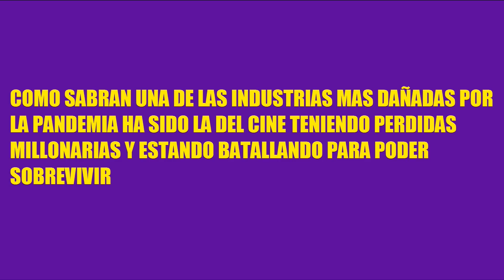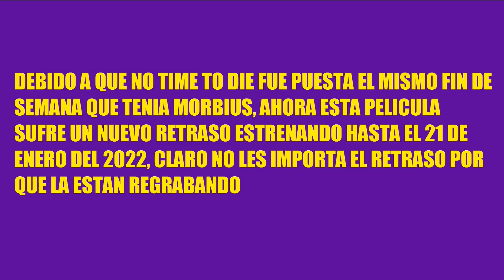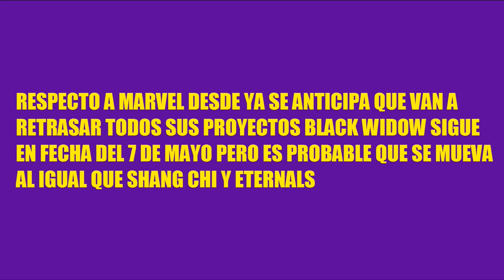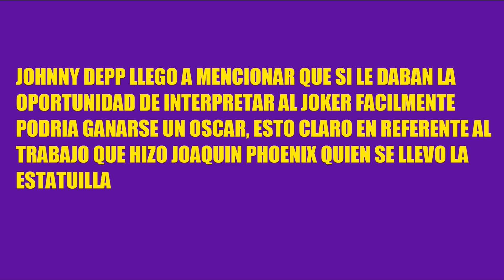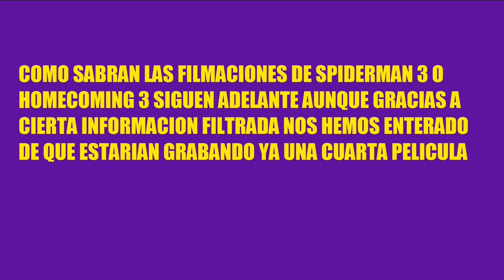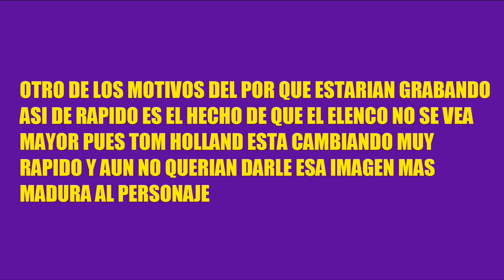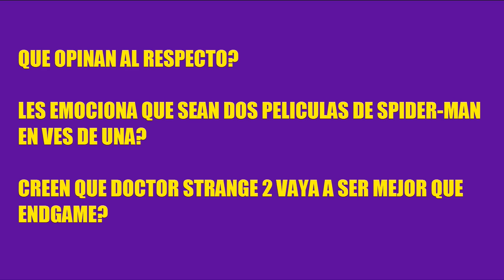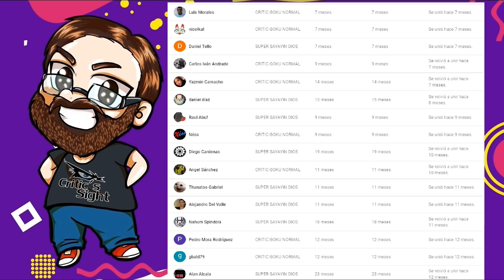EL CINE SE VA DEL 2021 MAS RETRASOS, JUDE LAW PODRIA SER OTRO JOKER, MAS RUMORES DE SPIDERMAN 4,DS2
En este video iformativo recopilo las noticias mas importantes y recientes del cine geek internacional como que siguen los retrasos de peliculas, como Jude Law sera otro Joker, asi como mas detalles de la posible Spider-Man 4 y Doctor Strange 2